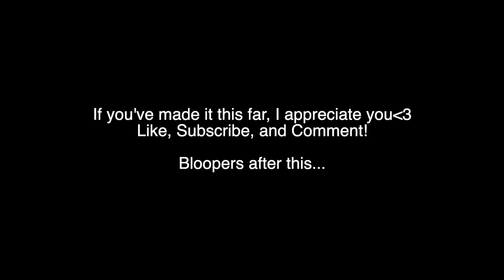My Unforgettable HALONG BAY Cruise Experience in Vietnam🚢🇻🇳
You guys won't believe the epic adventure I just had in Vietnam!  Imagine emerald waters glistening in the sun, towering limestone pillars that look straight out of a fantasy movie, and pure relaxation on a private island paradise. Buckle up because this video takes you on a journey through the best of Vietnam!

First up, I embarked on a luxurious cruise through the breathtaking Halong Bay. Picture this: cruising past those incredible rock formations everyone talks about, feeling like royalty on a top-notch ship with all the trimmings. We're talking delicious food, stunning views from the deck, and maybe even a cocktail (or two) as we sailed past the dramatic scenery.

But the adventure didn't stop there!  Next, I jetted off to Cat Ba Island, where I discovered a hidden gem – a private island resort. Pristine beaches stretched out as far as the eye could see, the sun was a constant companion, and the only sounds were the gentle lapping of the waves and the rustle of palm trees. It was pure paradise!

This video is all about experiencing the best of Vietnam: the natural wonders that will leave you speechless and the luxurious experiences that will make you feel like a million bucks.

GEAR:
Sony zv1 (main camera)
What I use to edit
My Computer

If you’re reading this, I appreciate you more than you know!